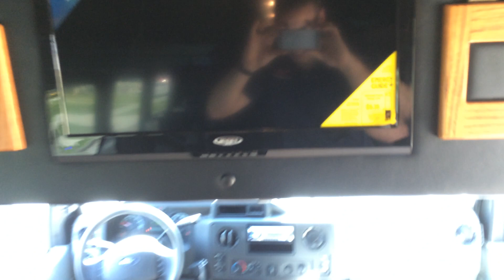2018 Turtle Top Van Terra XLT Executive #62133, #62134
(13) Passenger Plus Driver, Rear and Overhead Luggage, 6.8L V10 Gas Engine, Ford E350 Chassis, 120 Miles, 12,500 GVWR, DVD Player w/ 24" Monitor, Black Halo Bently Leather Seats, Walnut Woodgrain Flooring,  (7) USB Plugs, Brand New Bus w/ Warranty.